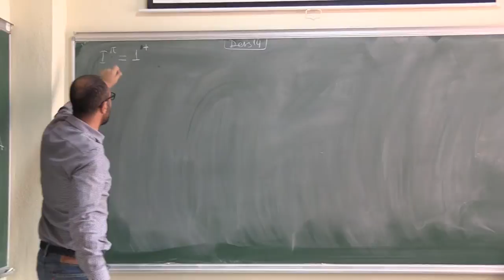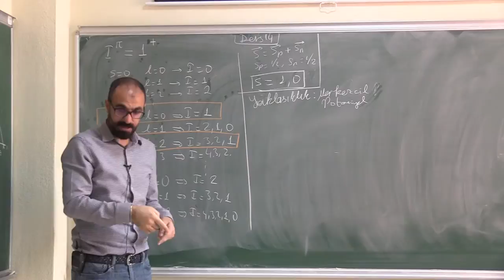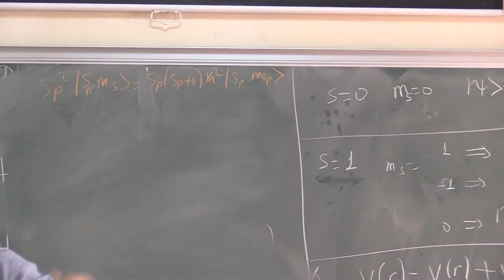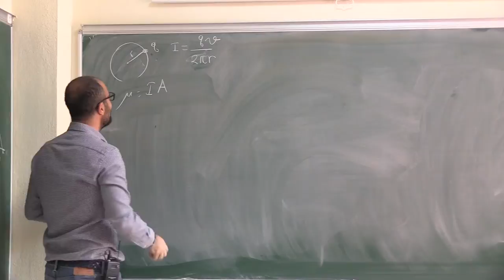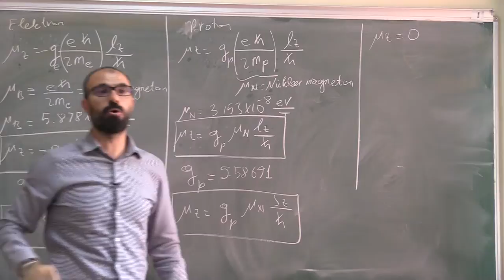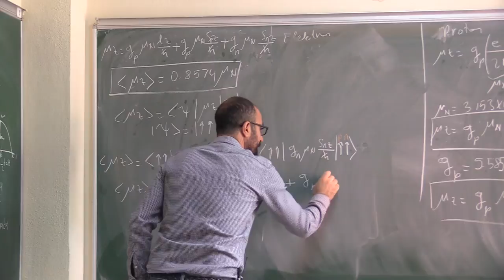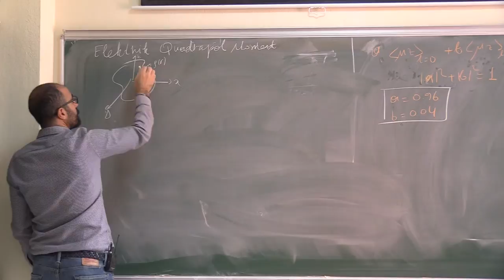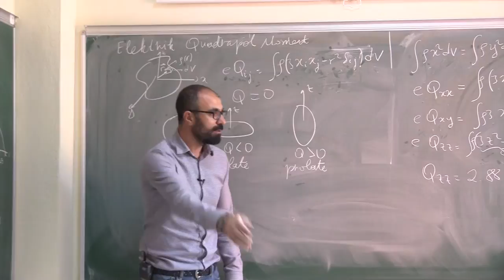Nükleer Fizik Ders 14: Döteron (Kesim 3 Manyetik moment, Elektrik kuadrapol moment)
Nükleer Fizik Ders 14
1. Döteronun ölçülmüş spin ve paritesi
2. Olası spin-parite kombinasyonları
3. Nükleer kuvvetlerin spin bağımlılığı
4. Döteronun manyetik momenti
5. Bohr magneton
6. Nükleer magneton
7. Döteronun elektrik kuadrapol momenti

Bu ders serisi hazirlanirken asagidaki kaynaklardan faydalanilmistir:
1. Introductory Nuclear Physics
Kenneth S. Krane
2. Basic Ideas and Concepts in Nuclear Physics: An Introductory Approach
K. Heyde
3. The Nuclear Shell Model
K. Heyde
4. Nuclear Physics Fundamentals and Applications
H.C. Verma
5. ATOMIC AND NUCLEAR PHYSICS-AN INTRODUCTION
T.A.LITTLEFIELD and N.THORLEY